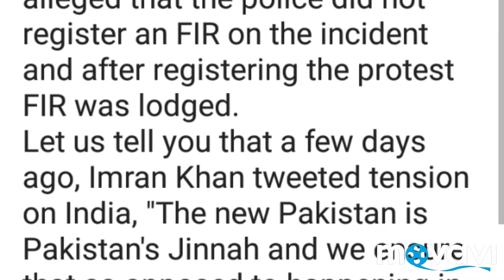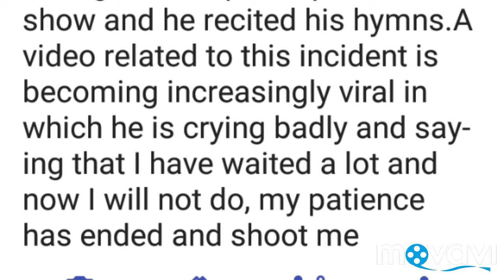pakistan, Two Hindu sisters were abducted in Pakistan after being kidnapped in Pakistan